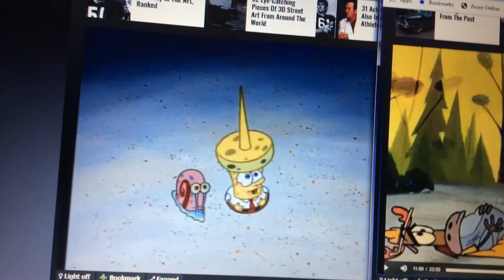May 9, 2020